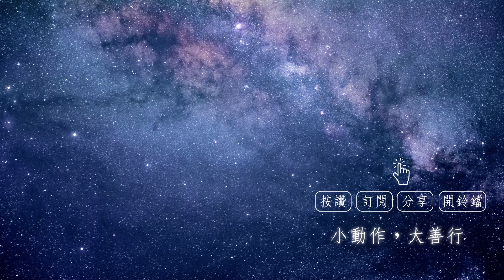【因果故事】學五大論聽不懂，還是讓你有底氣．福智－如俊法師導讀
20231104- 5 【因果故事】學五大論聽不懂，還是讓你有底氣

學經典很難聽不懂沒關係，有信心、歡喜心，就很賺啊！如果進一步有正確的理解，那善業當然又是大到無量無邊！

對師長佛陀修信、念恩、報恩，一定是無限生命中一切善樂的本源。

《百緣經》第六卷，第60則 〈五百雁聞佛說法緣〉